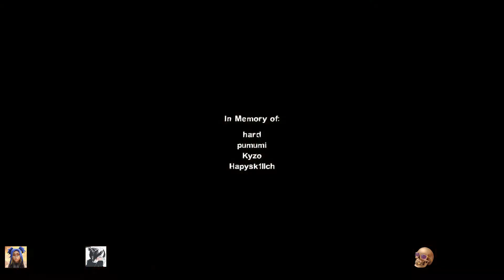Left 4 Dead 2 | Cold Stream | Co-op | TAS in 2:06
INFO SPEEDRUN:
► Speedrun: Segmented, Scripted, TAS
► Mode: Coop
► Difficulty: Expert/Easy
► Using cl_viewmodelfovsurvivor 70
► Sv_cheats 1; host_timescale 0.5
► Using Graphics Mods and several Skins
► Default "sv_airaccelerate"
► Default in-game director
► Default server tickrate ●▬▬▬▬▬▬▬▬▬▬▬▬▬▬▬▬▬▬▬▬▬▬▬▬▬▬▬▬▬▬▬▬▬▬▬▬▬● PLAYERS:

✦ Hapysk1llch

✦ Kyzo

✦ i like Batata

✦ pumumi

✦ Shion

✦ Moon

✦ Aiham

✦ Gerohumells

✦ Mr.Duke

✦ Namazaki

✦ Bhop. Aimbot

✦ DarknesS

✦ dude

✦ AlphaWolf

✦ hard

Wildness Project - Get Louder [HQ Edit]